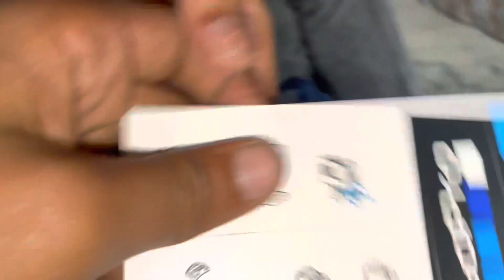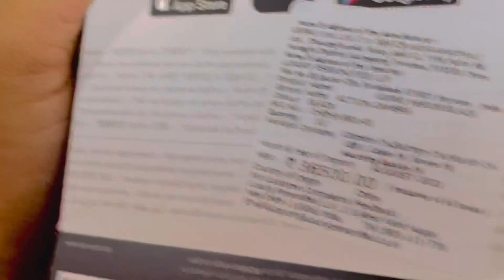Unboxing our new Gopro😭😍|Vlog-45